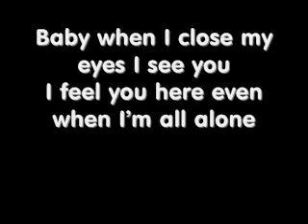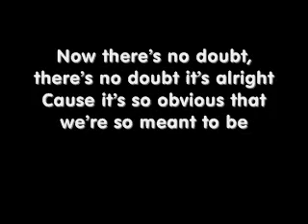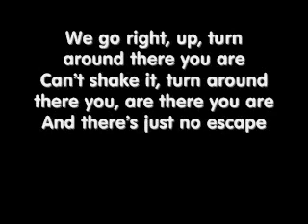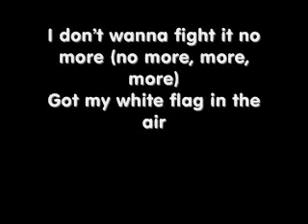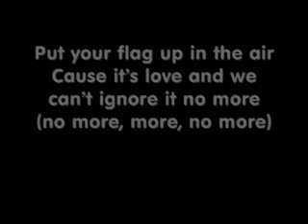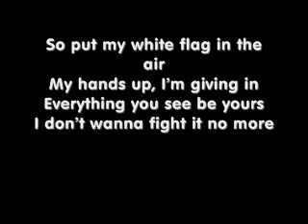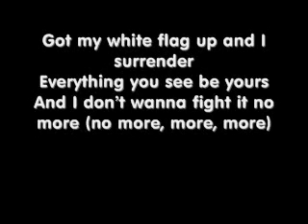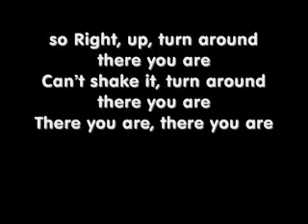White Flag - Ashlyne Huff - HD. With Lyrics On Screen & Download Link!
"White Flag" Ashlyne Huff. NEW SINGLE 2011. Spring.